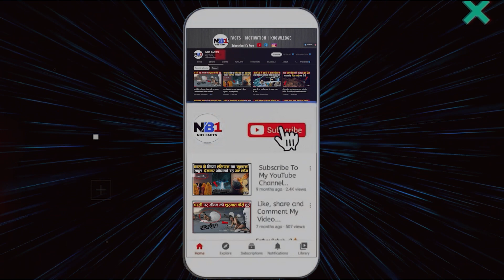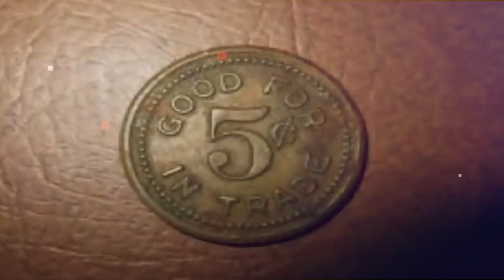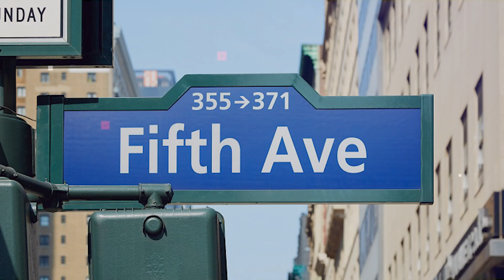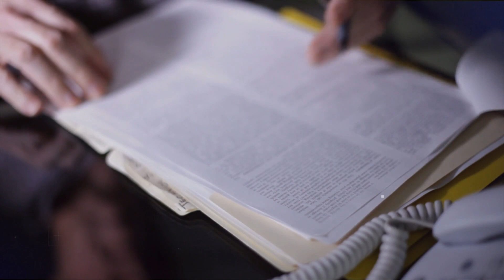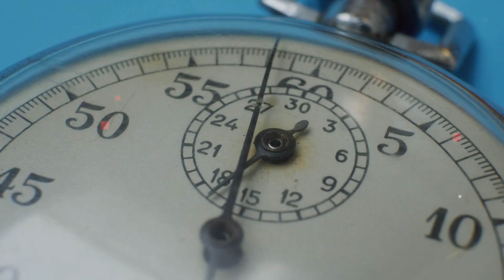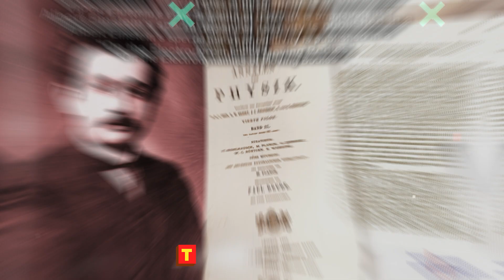टाइम ट्रैवल की सच्ची घटनाएं | Time Travel Real Cases In Hindi | Time Travel Real Incident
Language  : Hindi